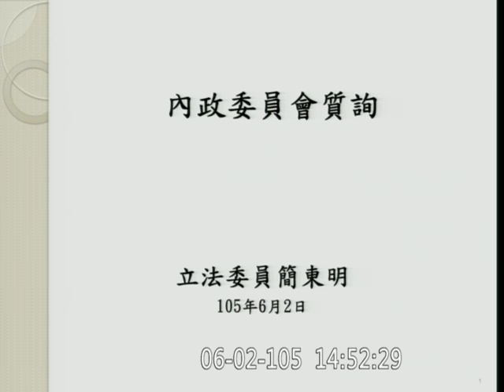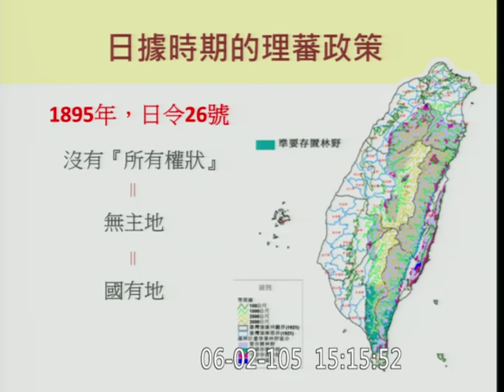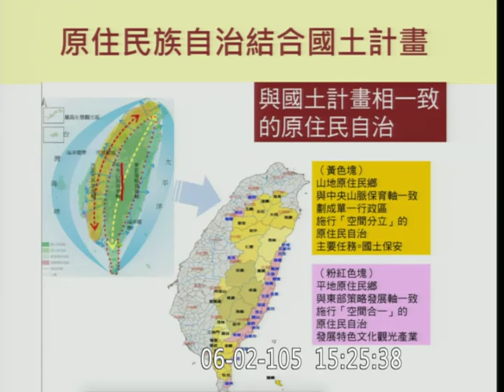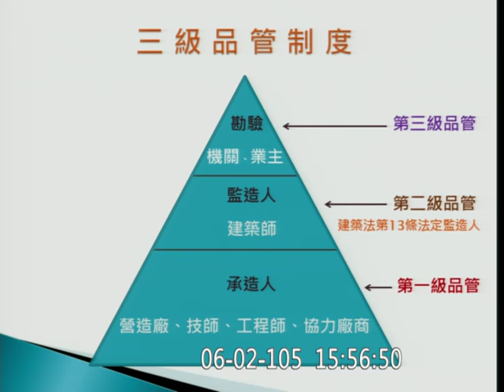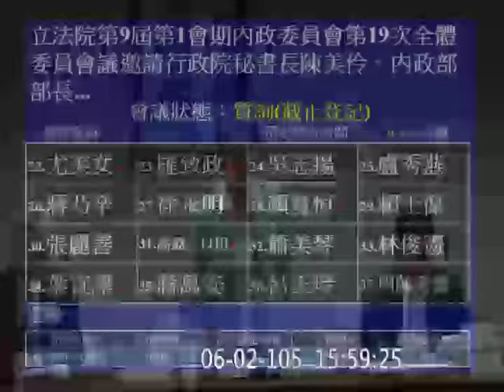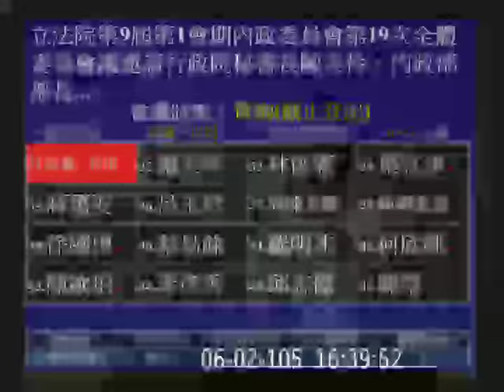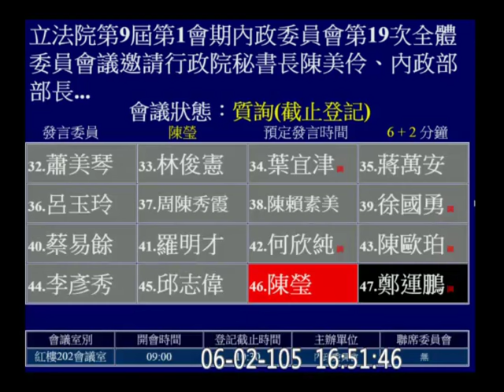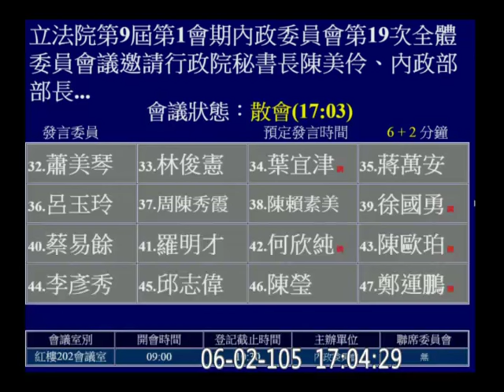20160602 原民會 Icyang 內政部長 葉俊榮 內政委員會 PM (多 族語 )【立法院演哪齣？】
marked 阿美語 排灣話